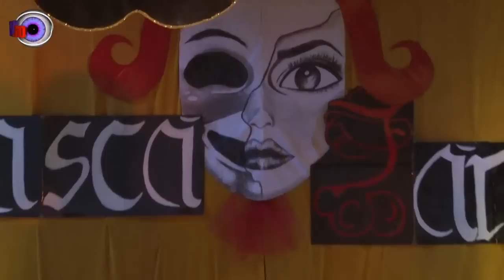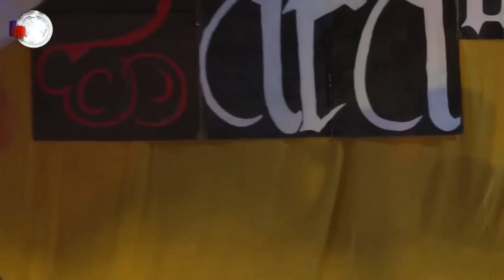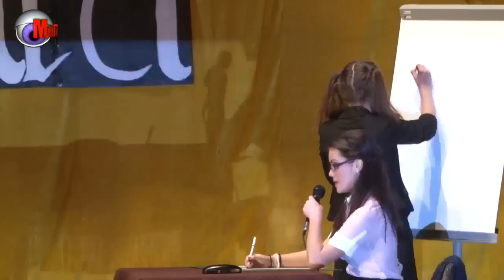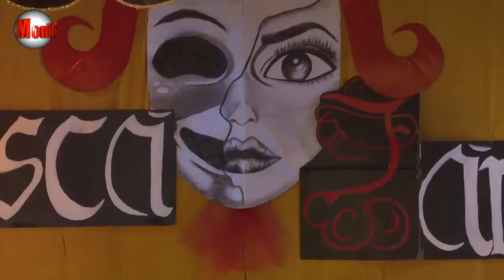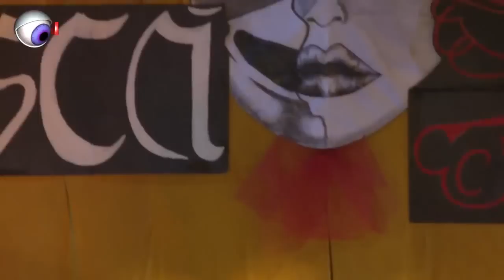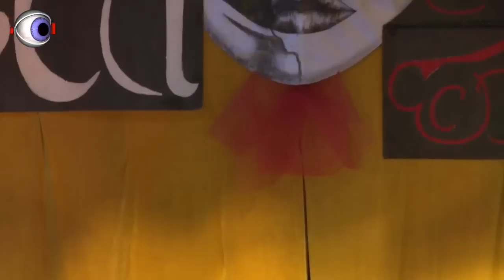Balul Bobocilor de la Colegiul Tehnic „Alexandru Ioan Cuza"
Timp de aproape trei ore, organizatorii au invitat spectatorii într-o călătorie „captivantă a simbolisticii măştilor", tema propusă pentru spectacolul din acest an fiind cu „Cu mască, fără mască".
Ca de fiecare dată, unui spectacol de acest gen nu i-a putut lipsi cel mai aşteptat moment, respectiv competiţia care să-i scoată în evidenţă pe cei mai cei talentaţi, frumoşi şi inteligenţi boboci. Şase perechi de liceeni au lăsat emoţiile deoparte şi au urcat pe scenă pentru a dovedi atât juriului, cât şi colegilor lor din sală, că merită statutul de exponenţi ai generaţiei lor.
Probele propuse de organizatori pentru cei 12 bobocei le-au testat acestora spontaneitatea, eleganţa şi creativitatea, virtuţi ce au desemnat, în final, câştigătorii titlurilor de Miss şi Mister Boboc 2013.